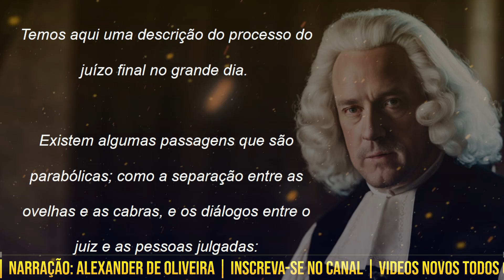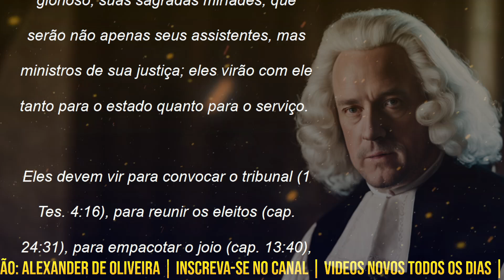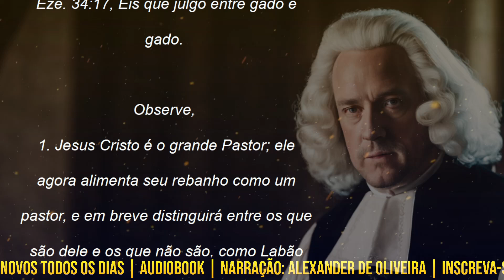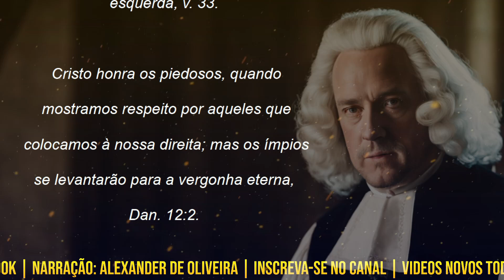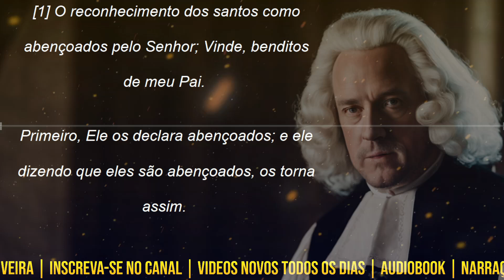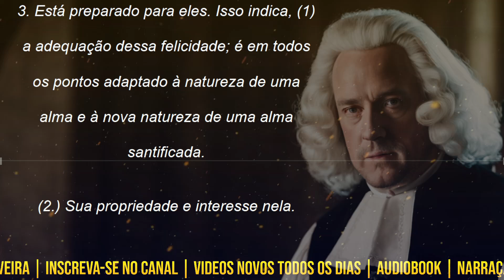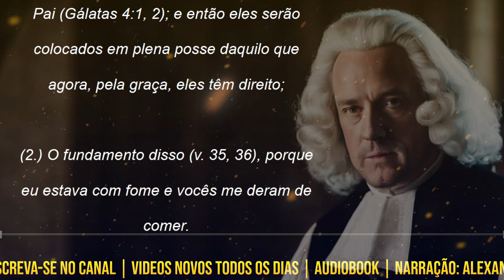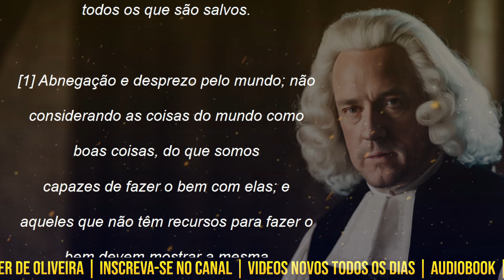A PARÁBOLA DAS OVELHAS E DOS BODES | MATTHEW HENRY | Narração: Alexander de Oliveira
Graça e paz a todos! Estarei narrando um sermão do grande teólogo Matthew Henry, sobre a parábola das ovelhas e dos bodes. Ele fala sobre o dia do Julgamento Final quando os justos serão separados para estar a direita com Cristo e desfrutar a Glória Eterna, enquanto os ímpios serão separados à esquerda de Cristo e lançados para o Fogo Eterno para sempre.

🏦SANTANDER
AGÊNCIA: 4427
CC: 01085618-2